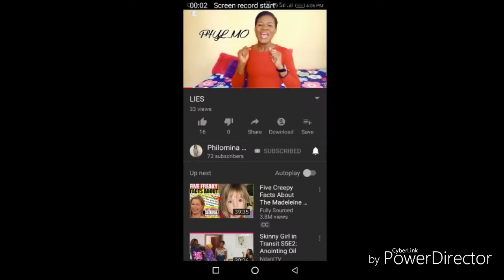PRODUCTIVE THINGS TO DO WITH YOUR PHONE || HOW TO MAKE MONEY WITH YOUR PHONE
PHILOMINA MOSES
My name is Philomina Moses and I am a youtuber/vlogger based in Abuja FCT Nigeria. I make lifestyle Nigerian vlogs showing you a bit of Nigeria (Abuja) and every city I find myself. I am also an entertainer (actor) so you would be seeing some histrionic traits in my videos.